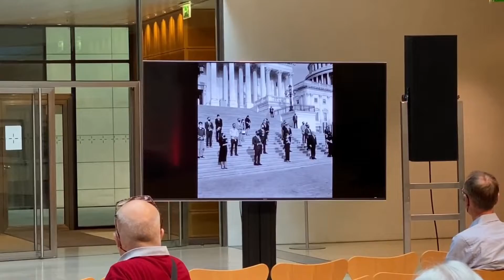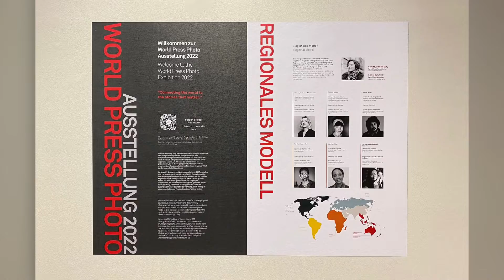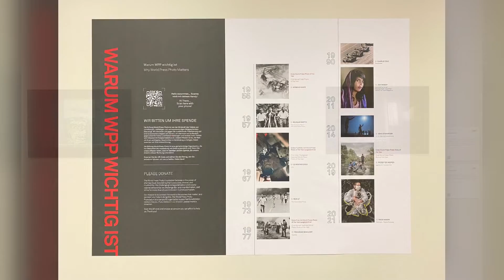Berlin | Fotoausstellungen | Willy-Brandt-Haus -World Press Photo 2022 I Mai 2022